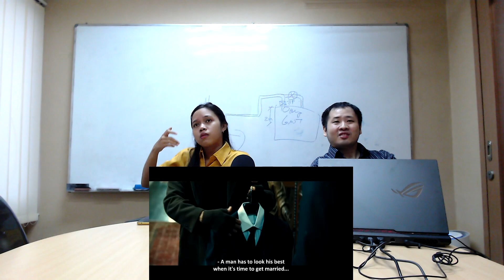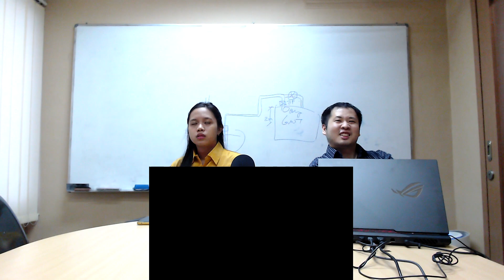John Wick: Chapter 4 Trailer Reaction | Reaksi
Kita nonton trailer John Wick: Chapter 4